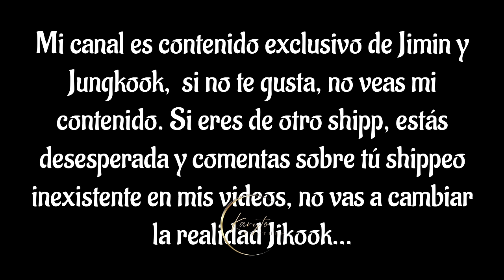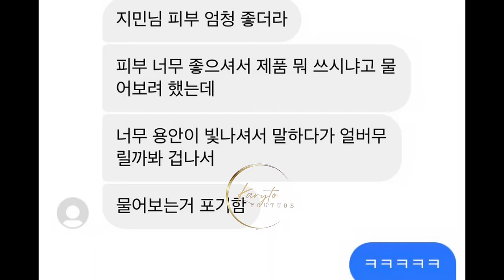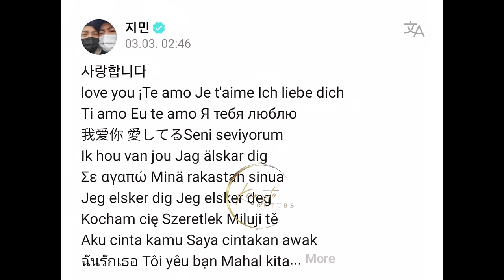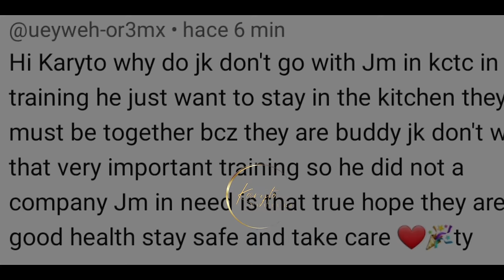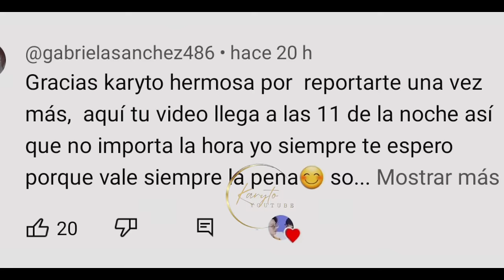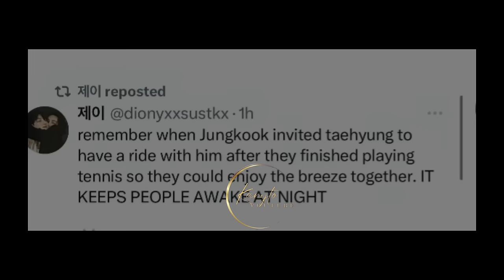4 Meses De Servicio Militar, ¿Jungkook Cocinero, Jimin en Artillería, Qué Pasa Con Jikook? 🪖🐥🐰🪖